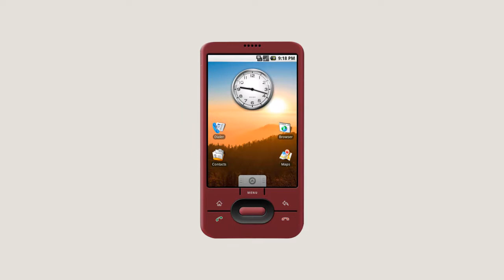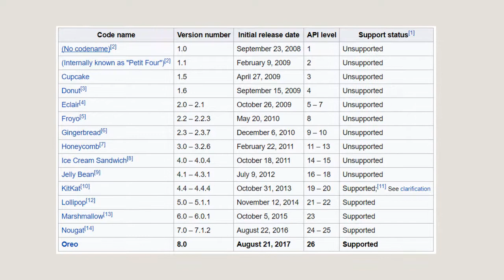Android History in Hindi | Tech Tutorials